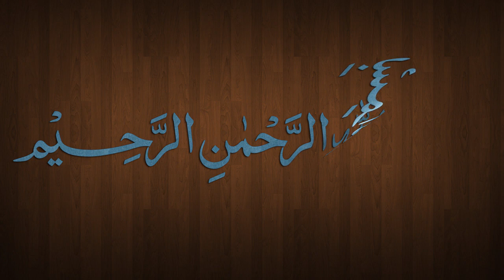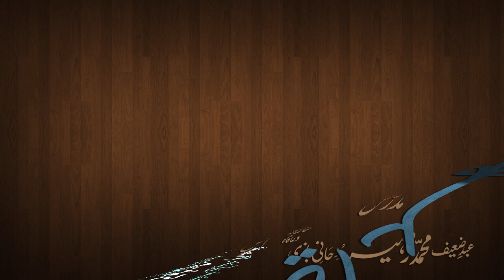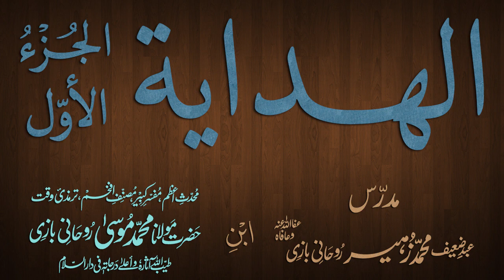Hidaya Juz 1 Dars - 40 - page - 079 - by Maulana Muhammad Zuhair Albazi - 04/12/2012